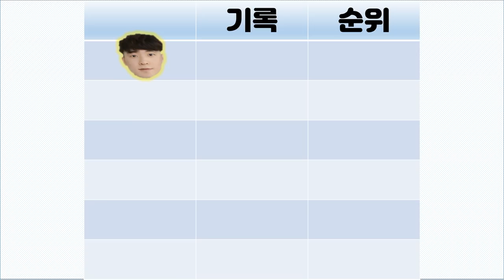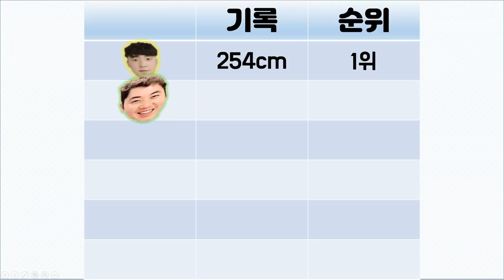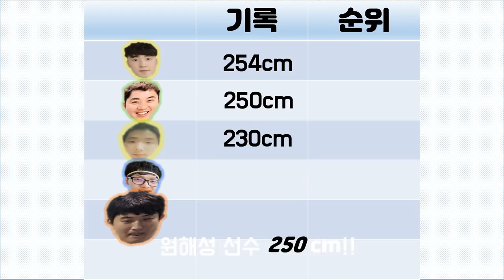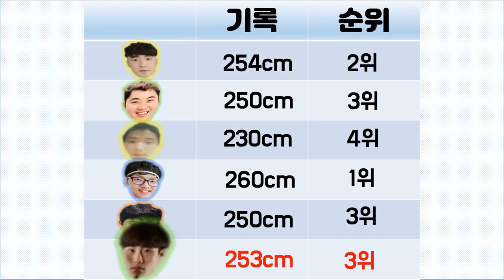[호기심천국#3]전국A조들의 제자리멀리뛰기 실력은? 정민턴의 기록은?!